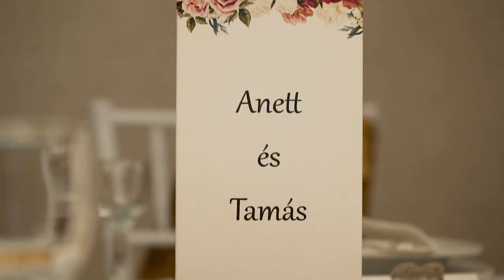Anett és Tamás - Esküvői Kisfilm 2023 | Tunyogmatolcs, Székely Fogadó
Anett és Tamás Wedding Highlights 2023

Helyszín: Tunyogmatolcs, Székely Fogadó
Zenész: Kósa István,
Zenék: Christina Perri - A Thousand Years, The Lighthearts - Out of Nowhere, The Wildcardz - All In - Slowed and Reverbed

esküvői videó - esküvői film  - wedding - wedding film